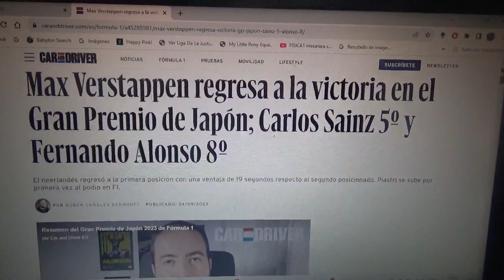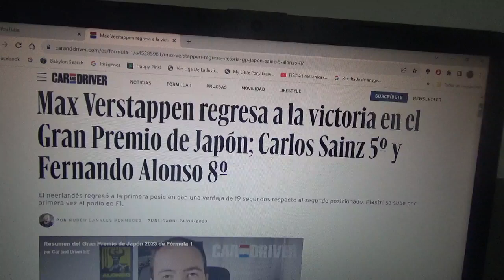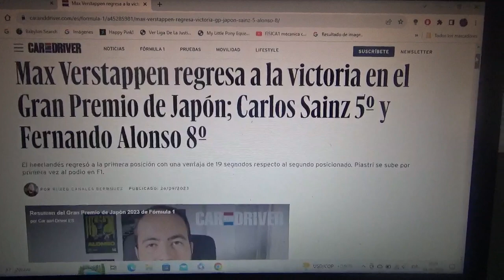Resumen GP de Japón 2023 de F1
Un breve resumen de lo que fue el Gran Premio de Japón de la Temporada 2023 de Fórmula 1 en la que el ganador fue el neerlandés bicampeón mundial Max Verstappen seguido de los Mclaren de Lando Norris y Oscar Piastri 2do y 3er lugar respectivamente